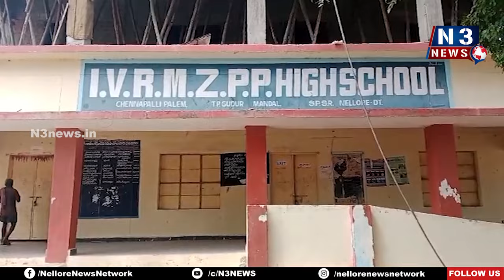టీపీగూడూరులో మోగిన బండి గంట‌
- పాఠ‌శాల‌లు పునః ప్రారంభంతో ఉత్సాహంగా త‌ర‌లి వ‌చ్చిన విద్యార్థులు